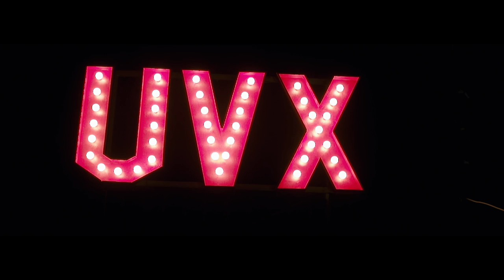Ultravixen - Acrobatici equilibri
Acquista su

GIANLUCA RICCERI

Original screenplay
GIANLUCA RICCERI

Production manager
CARMELO S. SCIUTO

CARMELO DI PAOLA SEMINARA

*Cast
Clio Saccà - Bride
Carmelo Motta - Groom
Renato Caudullo - Puppet master
Alberto Mica - Priest
Ljubiza Mezzatesta - Housewife

* Extra appearances
Giuseppe Aiello
Carlotta Bonaventura
Celine Tilly
Salvo Catanzaro
Luisa Connelli
Flavia Curcuraci
Agnese Dini
Loredana Facciolà
Chiara Metoldo
Sarya Musmeci
Marco Pollaci

* Thanks to
Alessandra Li Pera
Alessandra Andriani
Paola Bonica
Alessandro Castagna (backstage photographer)
Emilio Coco
Alexander Grasso
Raffaele Trovato
Maria Cristina Leotta "Lilith Cre-Action"  ( Clio's costume designer )
Bibiana Lucifora
Nadia Martines ( cinema "Odeon")
Nunzio Micalizzi
Carmelo Motta (Teatro "Machiavelli")
Riccardo Napoli
Luciano Nigro
Vittorio Platania
Jacopo Saccà (for helping and providing the lighting equipment)
Adriana Tinnirello
Flavia Valenti
Sergio Zinna (Zò Centro Culture Contemporanee)

* UltraviXen are:
Alessio Edy Grasso (voice + guitar)
Mr. Nunzio Jamaika (bass)
Dario Blatta (keyboard + guitar)
*Fab* Carmelo Di Paola (drums)